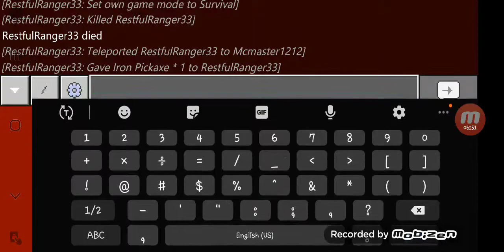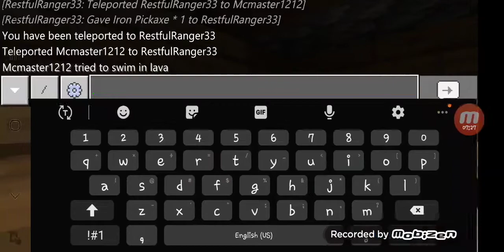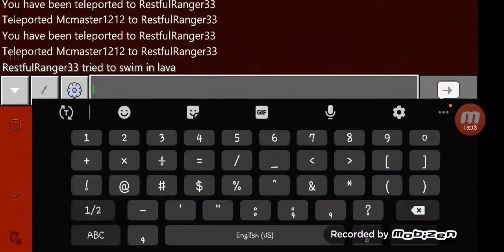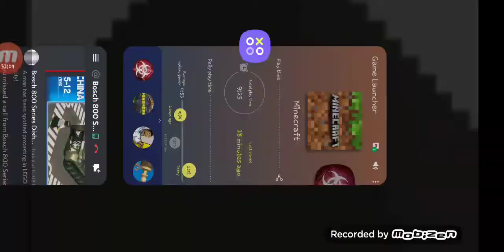THE BEST MINING TRIP!!!-TWOVILLE 2.0 EPIDODE 2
DIAMOND JACKPOT!!

This is a channel where me and my friends make gaming videos